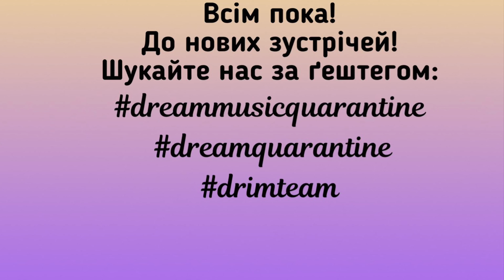ДІАНА ДАНИЛЮК - Рубрика відео/селфі "ПОКА ДОМА"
Цікаві, короткі відео про відомі та мало відомі факти про музику та творчість🎤🎶🎵

Вокальний тренер - Неллі Погрібна

Дякую всім, хто з нами!

Бажаєте навчатися в Dream School